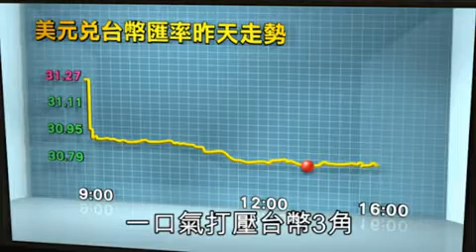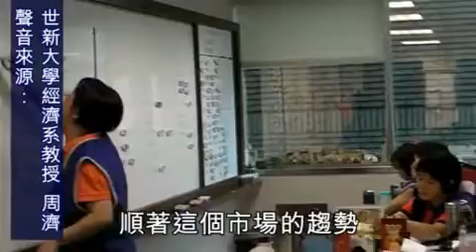Taiwan's Central Bank opens can of whoop-ass on currency speculators1862